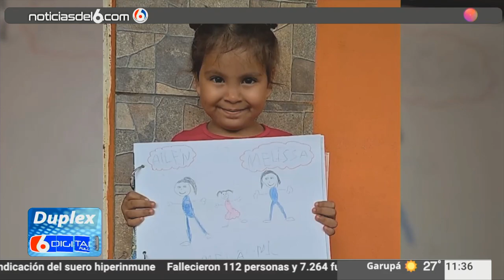18 01 21 RI RECONOCEN A POLICIAS